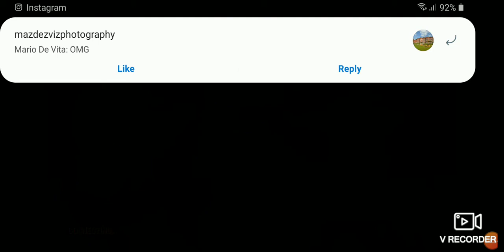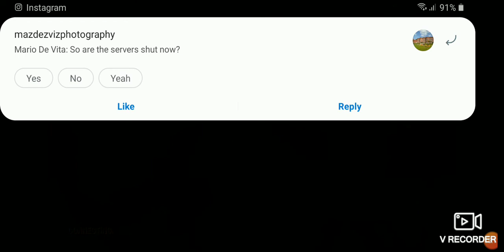GALACTUS EVENT!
We Have To Save The Island To SAVE ALL REALITY!

WITH Mario, Catherine and Ethan

if you would like to add me as a friend on xbox my gamertag is 'frontlinekian'